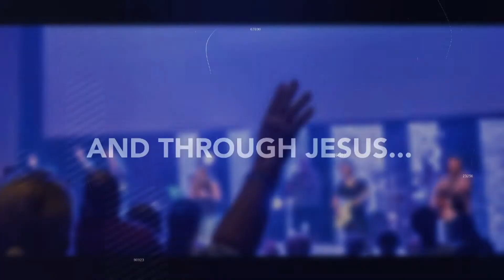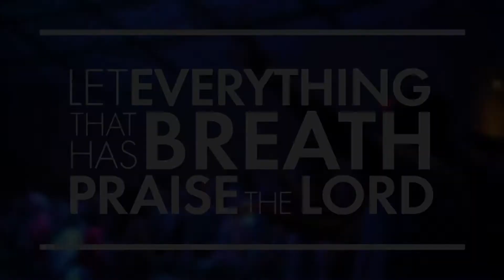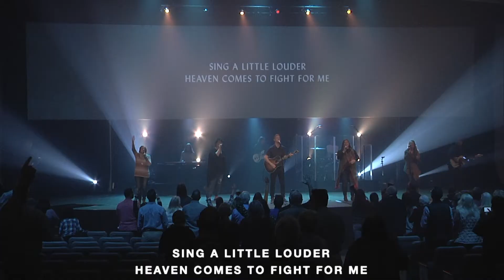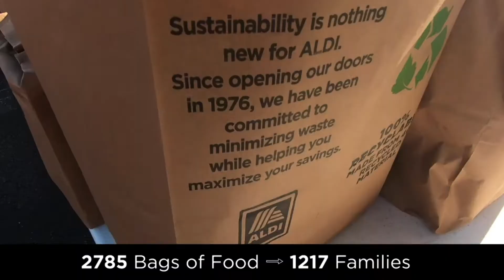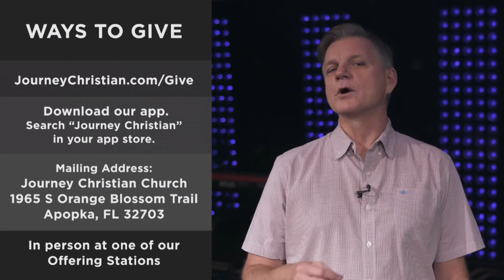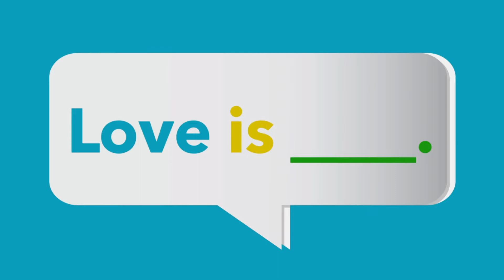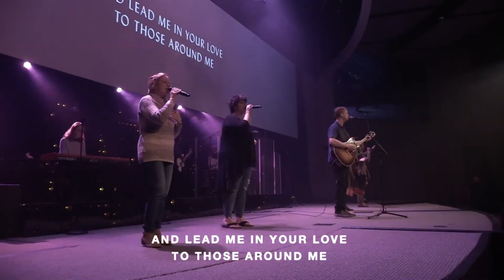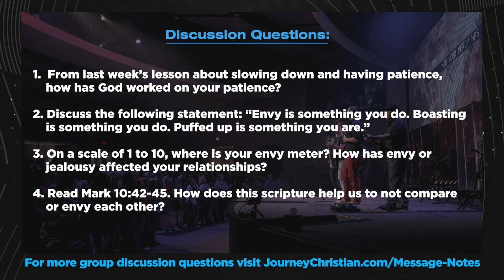1/17/21 Online Worship Experience